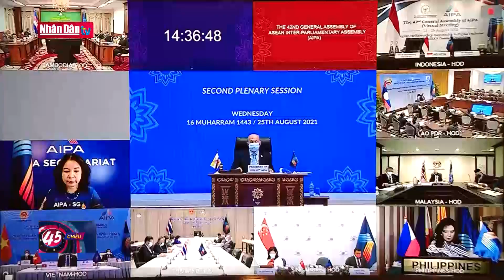Thông qua tuyên bố chung Đại hội đồng AIPA-42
Thông qua tuyên bố chung Đại hội đồng AIPA-42 | Truyền Hình Nhân Dân
1. Dự Báo Thời Tiết Hôm Nay